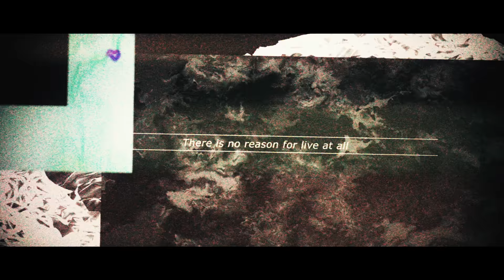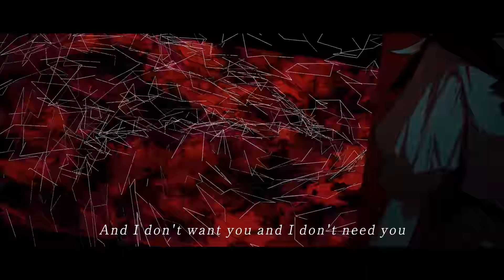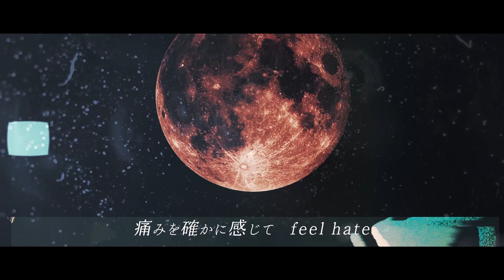【東方ボーカルPV】Monsters 【イノライ公式】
5月8日の例大祭新譜&東方オトハナビからMV「Monsters」
新メンバーNachiさんが歌唱する鬼人正邪アレンジ。

曲名：Monsters
原曲：不可能弾幕には反則を/リバースイデオロギー
ボーカル：Nachi
アレンジ/作詞：ACTRock
イラスト：cibo
MV：DOMINO

『イノライ』オフィシャルBOOTHショップ (ＣＤのご購入）

【ＣＤ委託ショップ】(ＣＤのご購入）
・メロンブックス/Meronbooks

【東方歌リレーGW】ライブ配信で公開中♪

2022/11/12(土)開催、博麗神社うた祭2022in東京にお越し下さいました皆様、
ありがとうございました！とても楽しいステージでした！